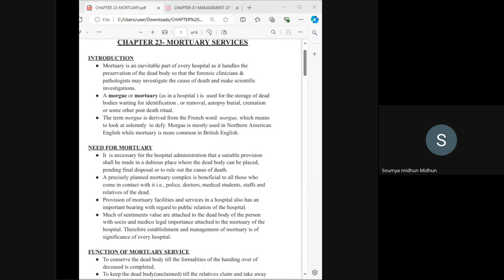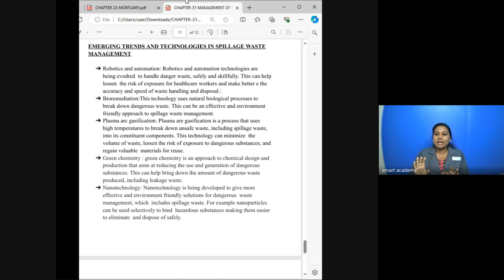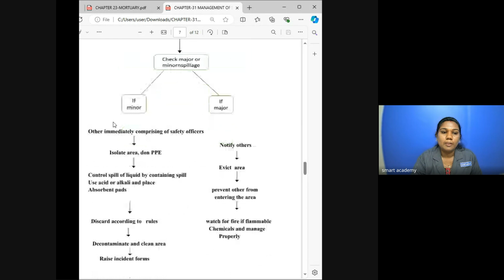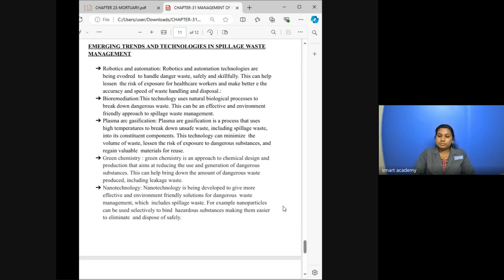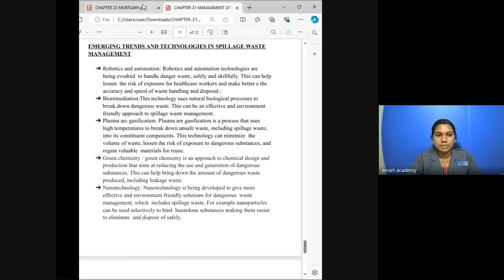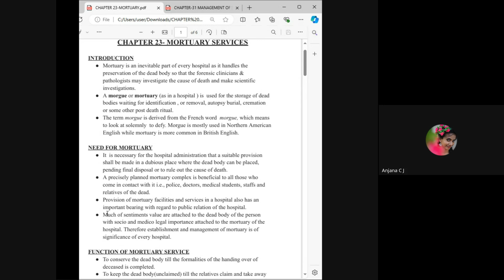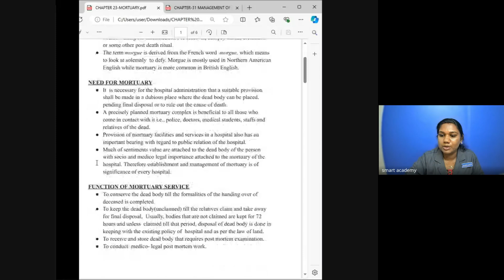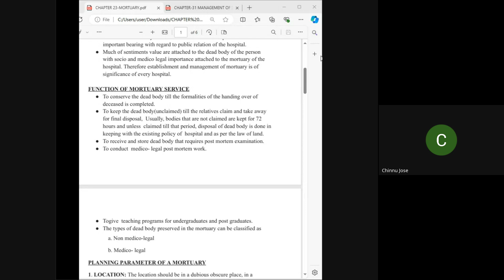HA 6 2nd BATCH TREESA TEACHER LIVE CLASS RECORD 2024 09 11